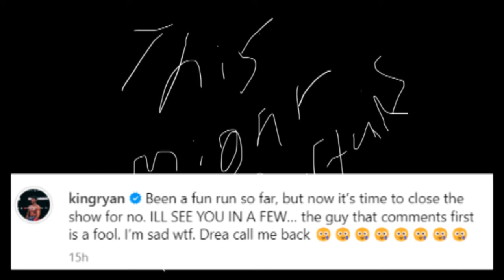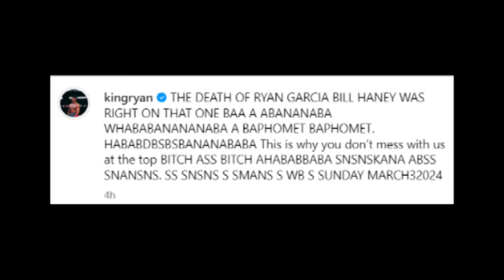🤬😤😡🚫 Mali Ang CHISMIS Kay CASIMERO | Ryan Garcia NABABALIW NA?